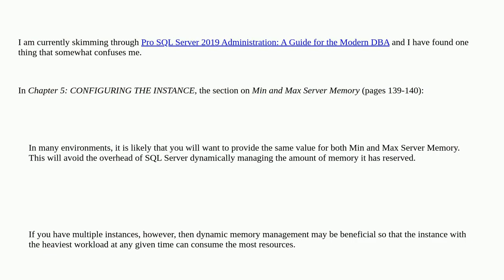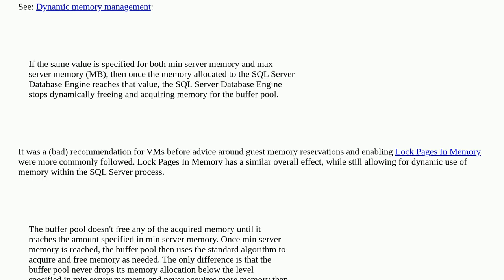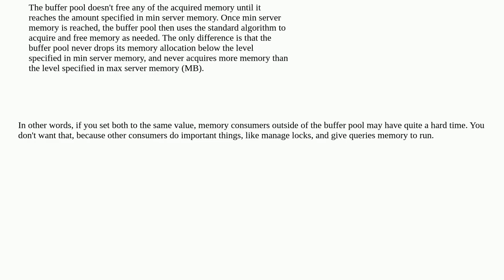Dba: SQL Server: Max memory same as Min memory?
SQL Server: Max memory same as Min memory?

A special thanks goes out to the community

  sql-server memory sql-server-2019